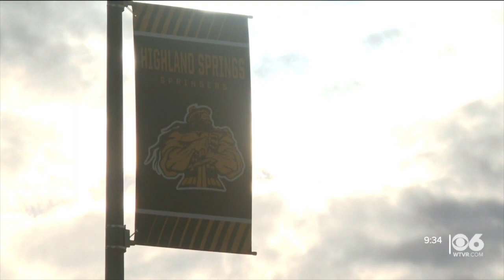Richmond news and weather update for Sunday, April 10